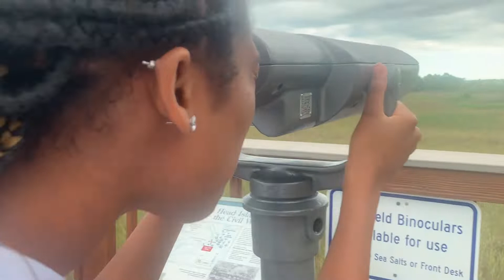day in my life! * nails , car wash , out of town trip , pool , beach , food*